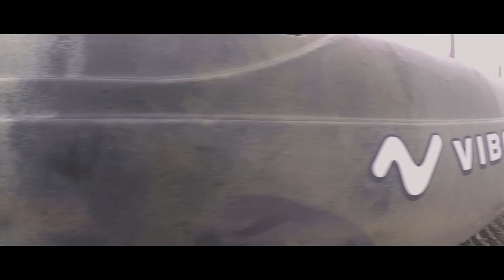BASS FISHING in my KAYAK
Largemouth Bass Fishing from Kayak

In this video my buddy AJfishing and my self paddle out into the heavy morning fog. With little time fish. We are kayaking in the Willamette River Down by the Willamette Queen. Will we catch some fall Largemouth Bass?

My Cameras - Go pro Hero 5 Black

Go pro chest mount

Go pro battery pack and charger

Gorilla pod "similar to the one i have"
My Kayak

Lew's Mach 2 Spinning combo Medium/Fast

Lew's Mach 2 Casting reel

Lew's Mach 2 Casting rod MD/HVY

KastKing Spartacus Plus

Shimano Sojourn 6'6 MED Casting rod
Lures

Movement 80x

Mayhem Liquid Garlic

Shim e Stick

Zman chatterbait sexy chad

keitec electric shad

trout magnet